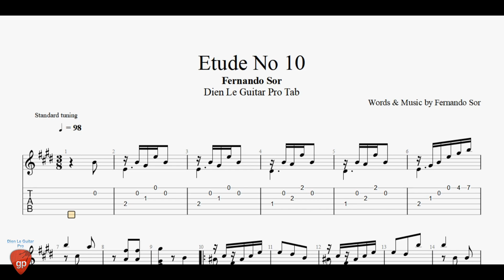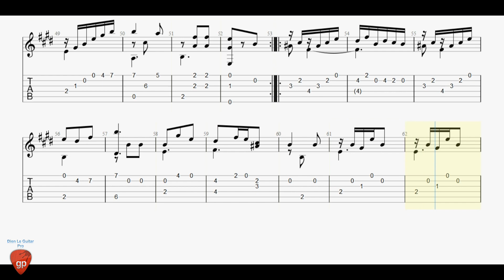Etude No 10 - Guitar Tab